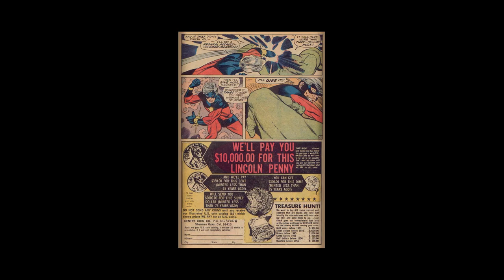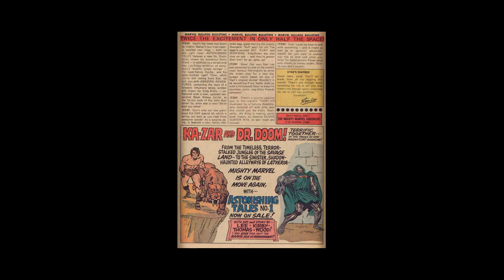197008 Captain Marvel v1 021